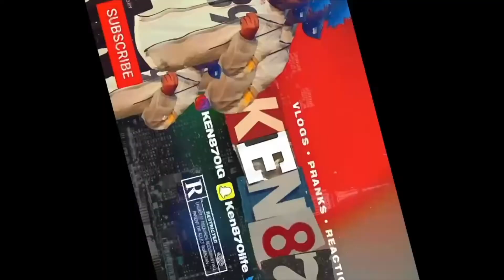King Cid Fake Lil Durk Prank At The Mall **Shut Down** Reaction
WILL BE DROPPIN VIDEOS EVERYDAY!!!

CLUBHOUSE: KEN870